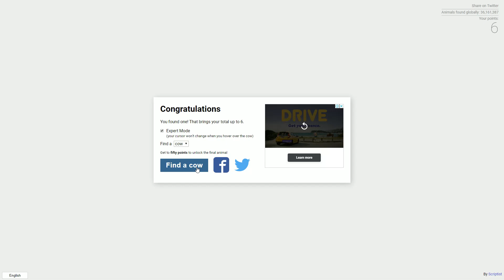Find the invisible cow